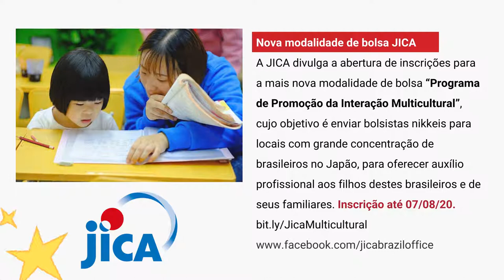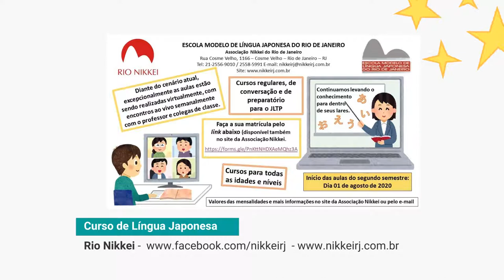Agenda Amo Japão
Meu nome é Erika Yamauti, sou jornalista, e esses são os principais eventos da comunidade nipo-brasileira nessa semana! (Acesse a lista completa de

Sexta - 24/07 - 18h
Quarentena Cantabile
Live com Masami Ganev e maestro Gabriel Rhein-Schirato
Tema: Verdi

Sexta - 24/07 - 21h
Academia do Futuro
Live com chef Telma Shiraishi

Sábado - 25/07 - 10 às 15h
Feijoada Beneficente Kochi Kenjinkai

Sábado - 25/07 - 20h
Gunma Kenjinkai
Bate-Papo com Beatriz Galvão
(entrar em contato pelo Insta para solicitar o link para a reunião)

Domingo - 26/07 - 10h
Cozinhando na 40Tena
Karê Rice com Tassia Neves

Segunda - 27/07 - 21h
Grupo Todos Nós
Dicas Práticas para Aperfeiçoamento no Canto

Sábado - 25/07 - 19h30
Mini-Live com Takeshi Nishimura, Ricardo Nakase e Roger Imamura

Domingo - 26/07 - 10h
Bazar Beneficente Templo Nippakuji
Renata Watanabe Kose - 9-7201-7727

Domingo - 26/07 - 11h
Yakisoba em prol da Casa do Estudante Nipo de Brasilia

Domingo - 26/07 - 11h
6º Costelada ao Fogo de Chão
Em prol do Wajunkai

Domingo - 26/07 - 18h30
Live com Fábio Shin e Israel sensei

Até domingo, 26/07
Campanha beneficente - na compra de um choux cream, parte do valor será doado para a Kodomo no Sono.
Faça sua compra em dire.to/nanaya
Doações para Kodomo no Sono

Terça - 28/07 - 19h
NEB
Webinar - O Poder da Mente Humana

Terça - 28/07 - 15h30
ABJICA
Compostagem no Japão e no Brasil

Quinta - 30/07 - 19h
Os Samurais da Antiguidade ao Medievo, com prof. Kauê Metzger Otávio

Quinta - 30/07 - 18h30
Mobilidade e Sociedade 5.0
Fábio Coelho - Google

Domingo - 02/08 - 14h
42º Tanabata Matsuri
Festival das Estrelas

Domingo - 08/08 - 20h30
LIVE SHOW JOE HIRATA
Show especial de Dia dos Pais

Domingo - 08/08 - 17h
2º Sukiyaki Solidário Bunkyo Mogi
Somente pelo drive thru

Akimatsuri com datas confirmadas – 31/10, 01/11, 07 e 08/11

Calendário Bolsas MEXT 2021
Consulado Geral do Japão Rio de Janeiro
Inscrições de 03 a 27/08/20

Nova modalidade de bolsa JICA
A JICA divulga a abertura de inscrições para a mais nova modalidade de bolsa “Programa de Promoção da Interação Multicultural”, cujo objetivo é enviar bolsistas nikkeis para locais com grande concentração de brasileiros no Japão, para oferecer auxílio profissional aos filhos destes brasileiros e de seus familiares. Inscrição até 07/08/20.

Contribuição para Ikoi-no-Sono
Sorteio de Etios 1.3, Iphone 11s e Galaxy S10. Faça seu depósito nas contas ao lado e envie o comprovante por email ou whatsapp para receber seu número.

Última semana da promoção
Na compra do chaveiro do porco espinho, 20% do valor será doado para a Kodomo no Sono.

Campanha Amigo
Para manutenção do Pavilhão Japonês e Museu Histórico da Imigração Japonesa no Brasil.

Concurso Bunkyo de Contos
A Comissão de Atividades Literárias prorrogou o prazo de inscrição até 31/12

Desafio Culinário
Comemorando 3 meses de trabalho, o Movimento Água no Feijão propõe um desafio de receitas com feijão. Envie sua receita até 15/08

Espero que vocês tenham gostado e acompanhe a gente no Amo Japão! Obrigada, super beijos e até a próxima!